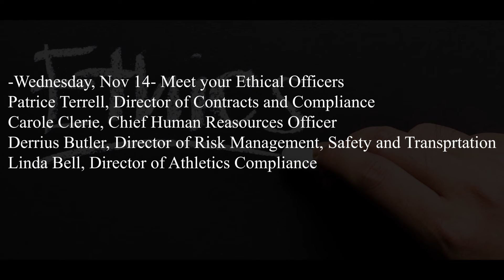Ethics Awareness Week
FVSU Celebrates Ethics Awareness Week, November 11-17th, 2018